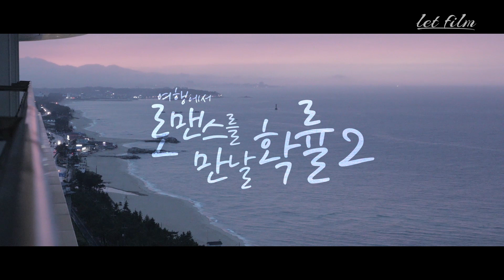강릉에서는 어떤 로맨스가?? 로만률 시즌2 Short teaser 공개_[웹드라마_여행에서로맨스를만날확률시즌2] 크드크드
[로만률 시즌2] Short teaser 공개
☆ 08.10 20:00 첫방 예정 ☆.
♥ 로만률 X 강릉 X 스카이베이 ♥.
올 여름 대박 조합이라 생각합니다 :).
짧게 이쁘게 만들었으니 멀리널리 퍼지길 바라요 ㅎㅎ
새롭게 합류한 하림배우 영국배우님도 볼 수 있다능~ ♡
이번주 이벤트도 진행 할 예정이랍니다 오예~!! .
배우들 응원도 잊지마셔요 ㅎㅎ.